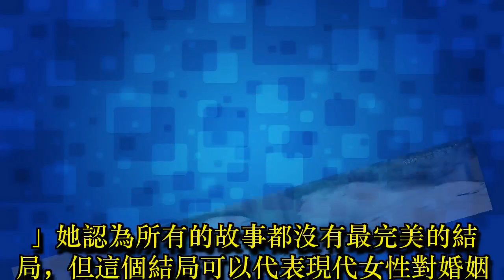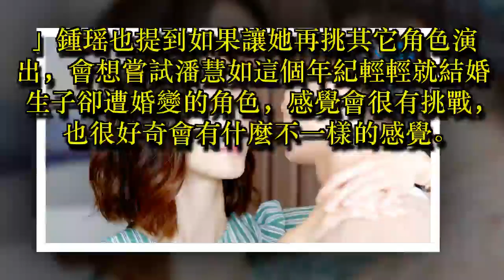鍾瑶成新女性代表 再演一次想挑戰年輕媽媽角色